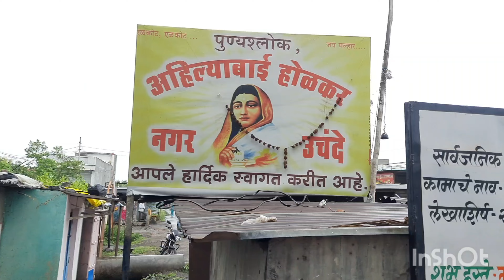बैल पोळा उचंदे 2023 चिंतामणीDJ /vs/ महाकाल DJ